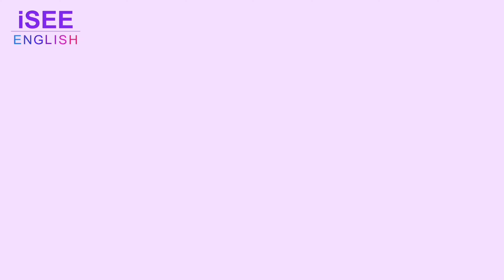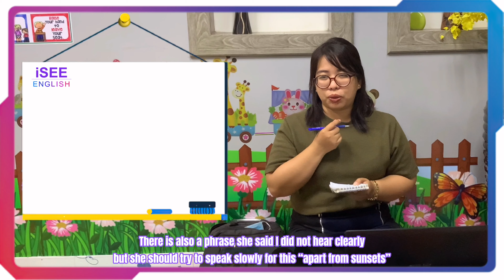PHẦN DỰ THI CỦA HỌC VIÊN NGUYỄN THỊ MỸ LY - MS013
📣𝗦𝗣𝗘𝗔𝗞 & 𝗙𝗜𝗫 𝗖𝗢𝗡𝗧𝗘𝗦𝗧 𝟮𝟬𝟮𝟭📣
 ⭐️Phần dự thi của học viên: Nguyễn Thị Mỹ Ly
 ⭐️Mã số bình chọn: 013
 ⭐Khoá: A2 - K99
 ⭐Chủ đề: Memories of a best friend
❤️Cùng like và share để bình chọn cho bạn ấy nào!
✨Cuộc thi Speak & Fix dành cho các bạn học viên tại iSEE thể hiện kỹ năng nói tự tin trước ống kính. Rèn luyện và sửa lỗi khi phát âm từ đó xây dựng niềm đam mê, hứng thú khi học tiếng Anh.
🕐Thời gian:
  ✅Thời gian đăng ký: 16/03 - 12/04/2021
  ✅Đóng cổng bình chọn: 23 giờ, 14/04/2021
  ✅Công bố kết quả: 15/04/2021
👉Giải thường như sau:
  🎁1 Giải Nhất: Ba lô trị giá 399.000đ
  🎁3 Giải Nhì: Ba lô trị giá 199.000đ
  🎁4 Giải Ba: sổ tay A4
  🎁Giải Khuyến Khích: áo thun, bình nước, móc khoá (có khắc tên),...
⚠️Tất cả các bạn dự thi đều có quà.
  🌐Fanpage: Trung Tâm Ngoại Ngữ iSEE
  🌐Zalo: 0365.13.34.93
  🏠Địa chỉ: 26-27, D2, Đinh Trường Sanh, Đông Xuyên, Long Xuyên, An Giang (Gần bệnh viện mắt Long Xuyên)